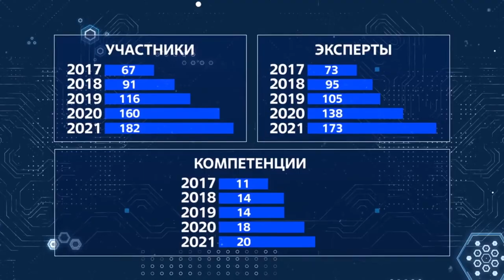Десна-ТВ: Новости САЭС от 13.04.2021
В выпуске:
- Работники Смоленской АЭС на чемпионате REASkills-2021.
- Новое жильё для военнослужащих Смоленской АЭС.
- Атомщики открыли велосезон.